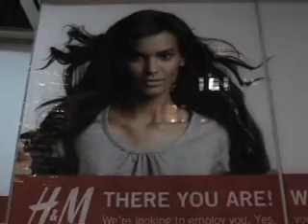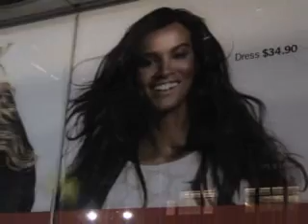Liya kebede on ETN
for as cheap as $9.99 a month.